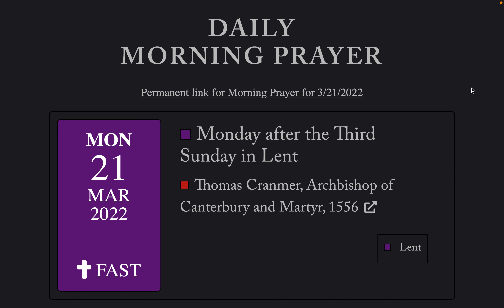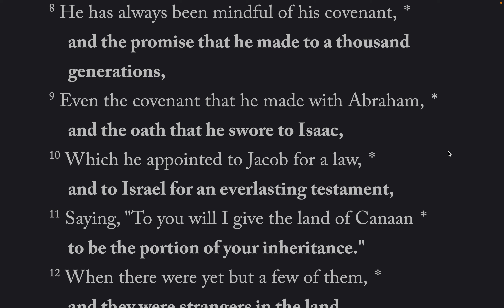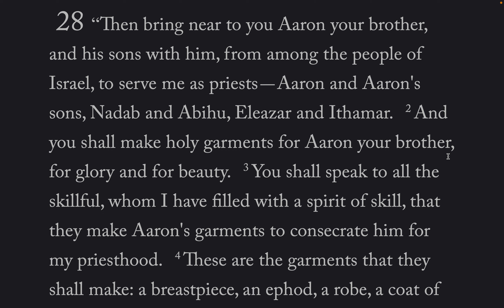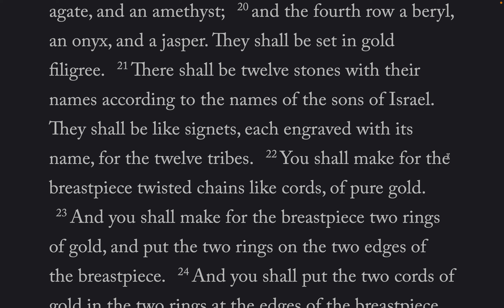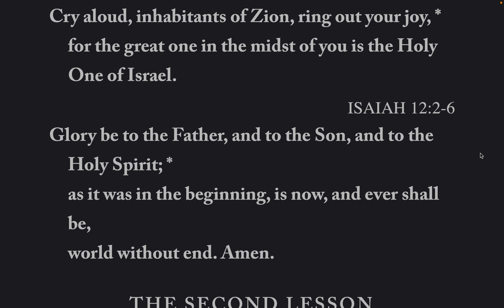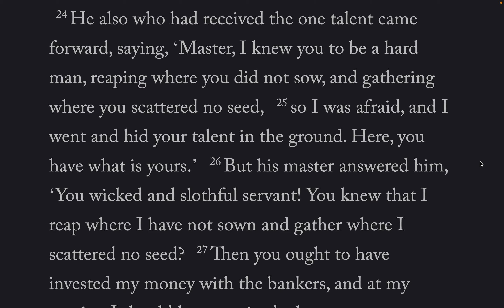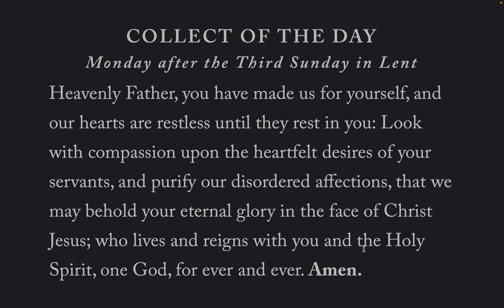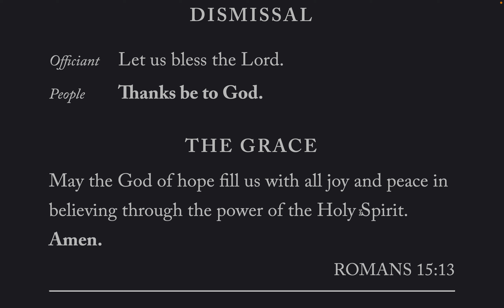The Daily Office, Morning Prayer BCP 2019 Mon-21-Mar-2022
Psalm 105
Lessons: Exodus 28, Matthew 25: 1-30